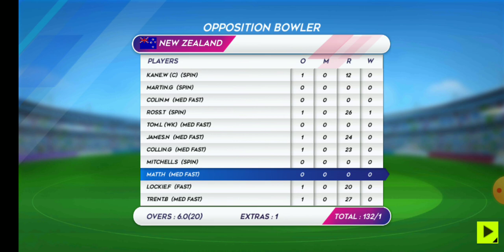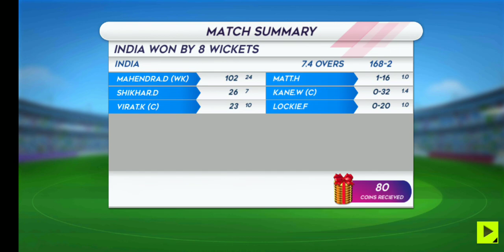MS Dhoni 102 off 24 Highlight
ms dhoni